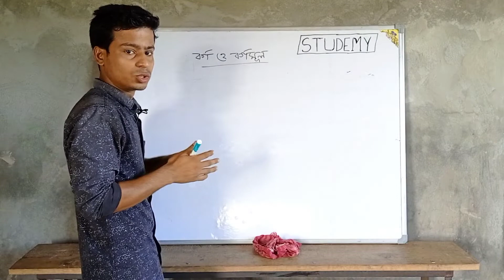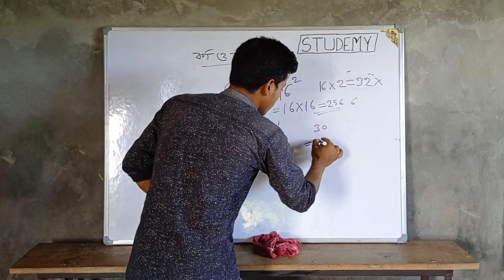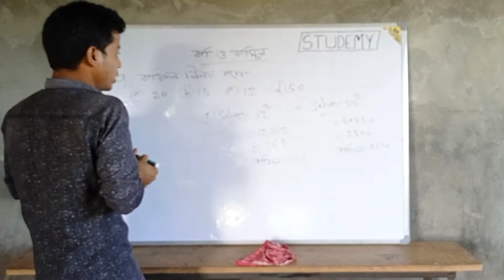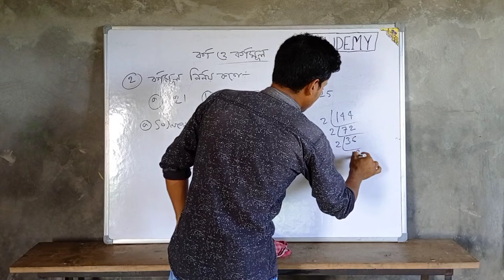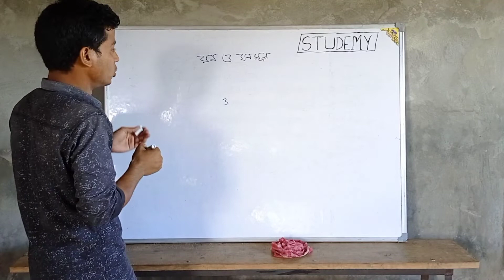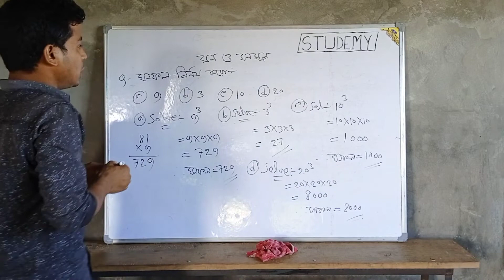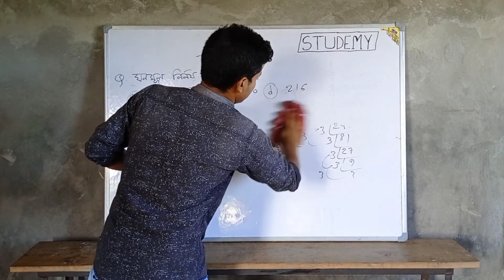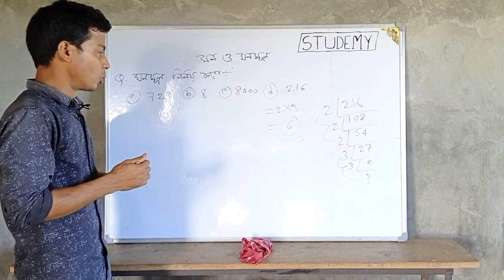Square and Cube. বৰ্গ ও বর্গমূল এবং ঘন ও ঘনমূল নিয়ে বিস্তারিত আলোচনা। for competitive exam